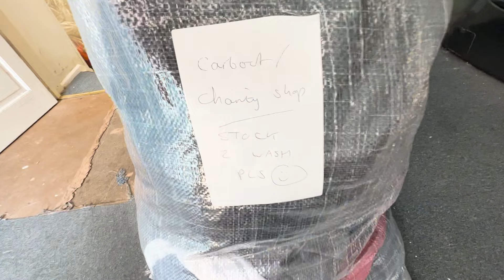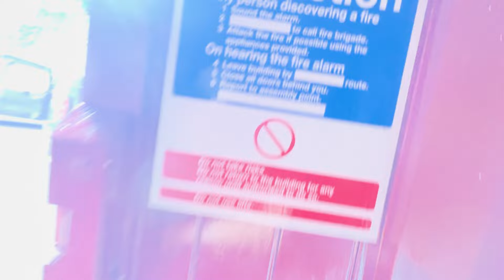This is new for us | Day in the Life of a Vintage Reseller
Every day we face new challenges; new problems that need solutions.
Come and take a look at Day 39 of a day in the life.